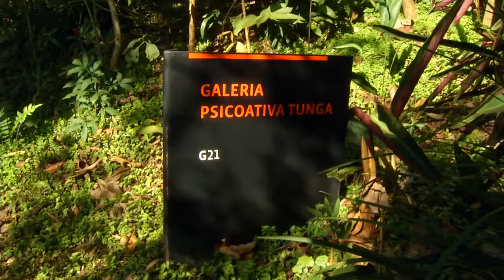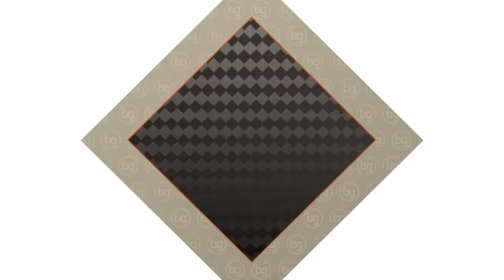10 ANOS DE INHOTIM | BRASIL DAS GERAIS | BL02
Você confere um programa especial gravado no maior museu a céu aberto da América Latina, o Inhotim. Venha com a gente saber mais sobre o acervo de arte contemporânea, a coleção botânica e a atuação multidisciplinar do museu.